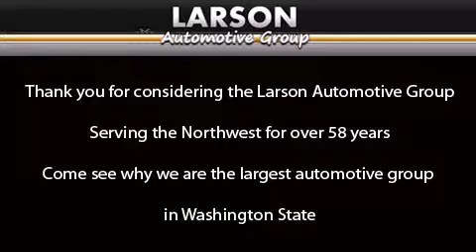2010 Dodge Ram 3500 Puyallup WA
Year : 2010
 Make : Dodge
 Model : Ram 3500
 Engine : 6.7L I6 Turbo Diesel
 Trans . : Automatic
 Exterior : Light Graystone Pearl
 Miles : 13,696
 Interior : Dark Slate
 Stock : 9342

 2010 Dodge Ram 3500 Puyallup WA